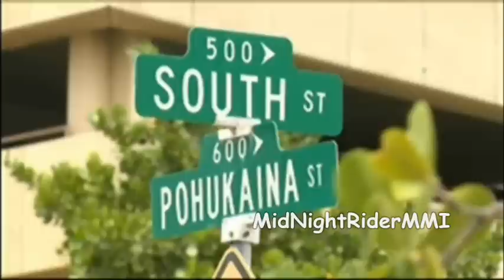Obama Friend Arrested in Prostitution Sting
A longtime friend of President Barack Obama has been arrested on suspicion of soliciting a prostitute in Honolulu, police said on Thursday.

Robert Titcomb was caught after he solicited sex from an undercover female police officer he had contacted through the Internet, said Dave Koga, a spokesman for the Honolulu Department of the Prosecuting Attorney.

Local media reported that Titcomb, 49, went to school with Obama in Hawaii and plays golf with the president when Obama visits the state where he grew up.

Barack Obama President Friend Escort Hooker Robert Bobby titcomb tit comb john johns arrest busted caught police hawaii golf golfing Obama friend charged with soliciting prostitute hookers bust arrested online undercover